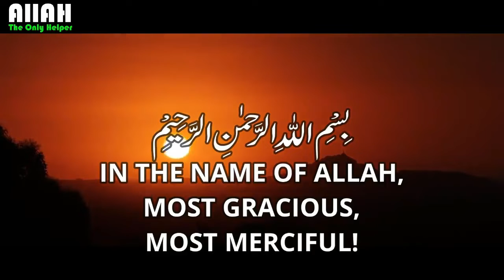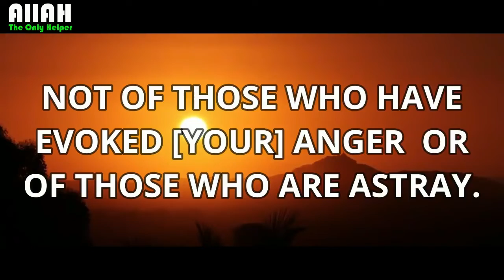(Al Qur'an Series #001) Surah Al-Fatihah¦¦ Arabic+English+Urdu ¦¦Heart Touching Recitation ¦¦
✔️Topic : #(Al Qur'an Series #001) Surah Al-Fatihah¦¦ Arabic+English+Urdu ¦¦
✔️Presenter :Allah-The Only Helper|¦
✔️Edited by : Azaan Saif
►►Previous Videos:
►MUFTI MENK LACTURES:
►►DR.ZAKIR NAIK LACTURES (HINDI/URDU & ENGLISH):
►►MAULANA TARIQ JAMEEL BAYANS:
►►MOHAMMAD ABDUL JABBAR LACTURES:
About: ALLAH-The Only Helper Is A YouTube Channel Where You Will Find Short Epic Islamic Videos :)